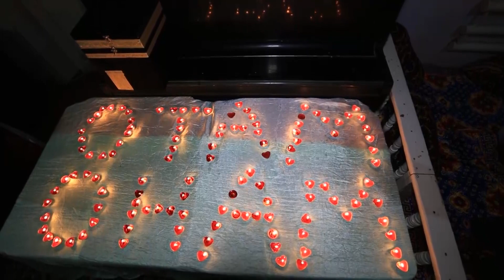TABRIK Qadamboy akamizni tug'ulgan kunbilan tabrikladik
Murojat uchun 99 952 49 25 tabriklaymiz#